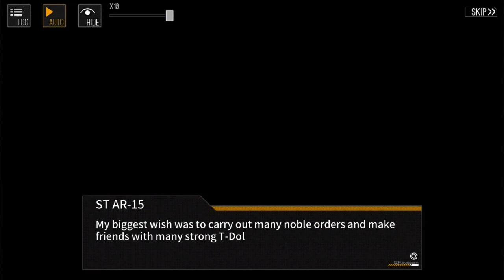Girls’ Frontline: Campaign Chapter 6 Part 2 - Playing the Hero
So I went back and got all of Chapter 6 visual novel moments (only the ones related to the main direction of) where the story follows off from Chapter 5 & Chapter 5.5, mixing both normal and emergency story in chronological order. [No Night Stages]